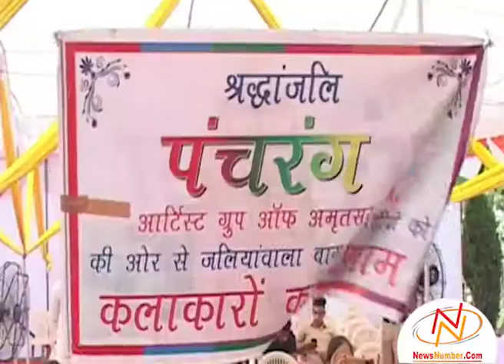ਬੱਚਿਆਂ ਵਲੋਂ ਦੇਸ਼ ਦੇ ਸ਼ਹੀਦਾਂ ਦੀ ਪੇਂਟਿੰਗ ਬਣਾ ਕੇ ਦਿੱਤੀ ਗਈ ਸ਼ਰਧਾਂਜਲੀ